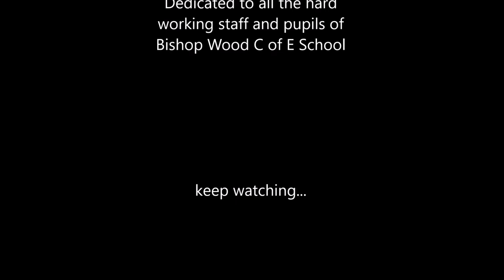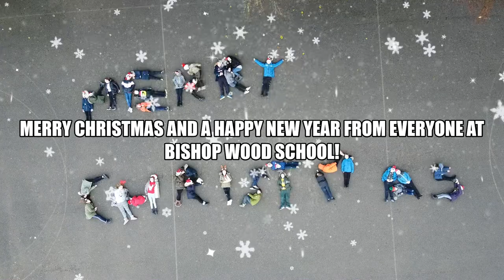Bishop Wood C of E Nativity 2020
We hope you enjoy our Nativity! A huge amount of effort has gone into putting this together for you all. Special thanks go to Mrs Reeve and all the staff for their amazing contributions. Special thanks go to Bill, Anton, Anthony and Vince for giving up their time to record this amazing production.